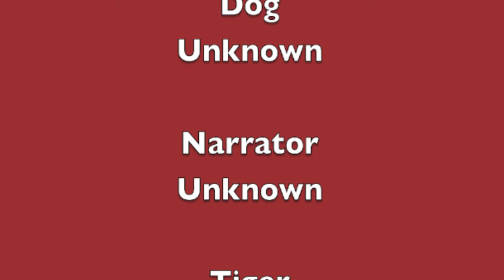Simontive 5 Episode 47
Simon faces some airport delays, but who does he meet on the way? Where will they being going to?